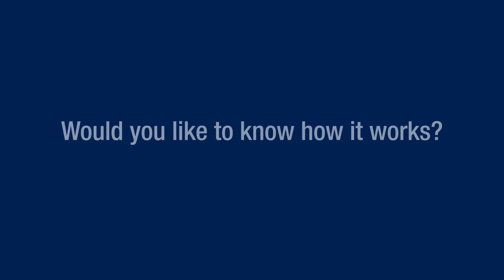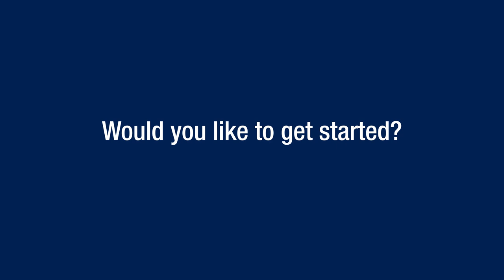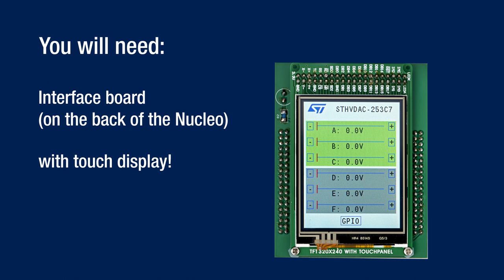Smart Antenna Tuning with STMicroelectronics (all LTE bands)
ST’s tunable capacitors and associated controllers are designed to tune wireless antennas to specific frequencies. The implementation of tunable capacitors enables significant improvement in terms of radiated performance (TRP & TIS) making them almost insensitive to the external environment.

ST’s integrated tunable capacitors offer excellent RF performance, low power consumption and high linearity required in adaptive RF tuning applications:
- STPTIC G series for impedance matching (standard linearity)
- STPTIC L series for frequency tuning (high linearity)
- STHVDAC series RFFE controller for 3 to 6 STPTICs

The fundamental building block of a passive tunable integrated circuit (PTIC) is a tunable material called Parascan™, which is a version of barium strontium titanate (BST) developed by Paratek microwave.